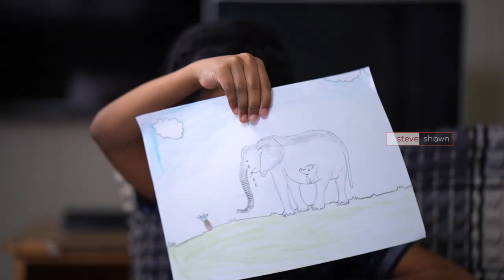DRAWING OF PREGNANT ELEPHANT DIED IN KERALA / Creative Elephant Sketch Tribute / from SteveNshawn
I made this drawing as a tribute to the pregnant elephant died in Kerala .
SHE DID A MISTAKE 🐘
She Believed Humans.

Heartbreaking Incident 😭

A pregnant wild elephant in Kerala died on May 27 2020, After she ate a pineapple filled with firecrackers.

elephant in kerala elephant drawing.